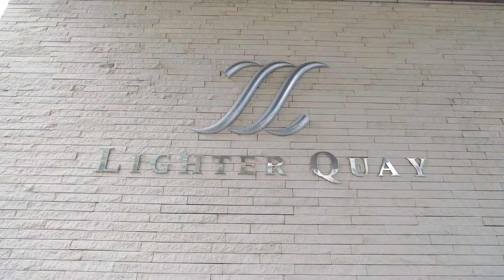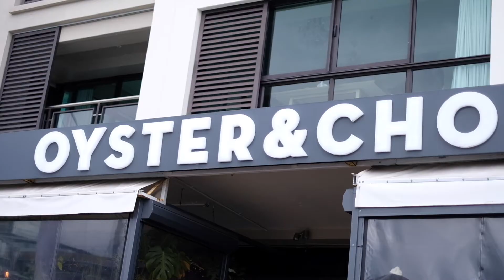303/83 Halsey Street Lighter Quay